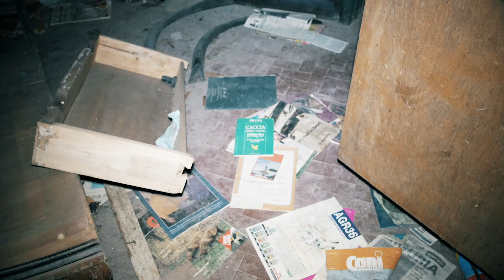C'E' QUALCUNO ??!! COLONIA FASCISTA DI MONTEMAGGIO - ITALIA MISTERIOSA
Eccomi nella mia prima esplorazione in solitaria. Premetto che è molto pericoloso andare in questi luoghi da soli, ma è capitato a seguito di un' imprevisto dell'ultimo minuto.
La colonia ospitava le bambine e le giovani donne nell'epoca fascita e, successivamente, era una colonia estiva per i figli dei dipendenti di Ansaldo energia. Ora è avvolta nel bosco e cela al suo interno storie incredibili ed un passato che parla ancora di sè fra quelle mura.